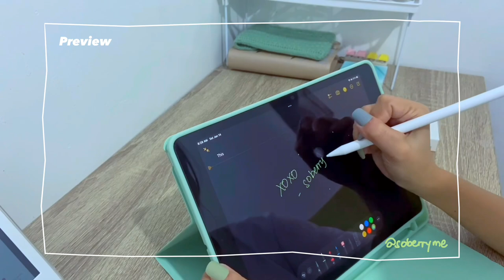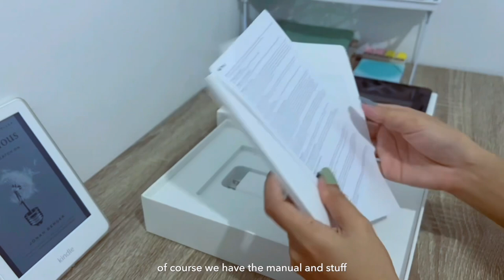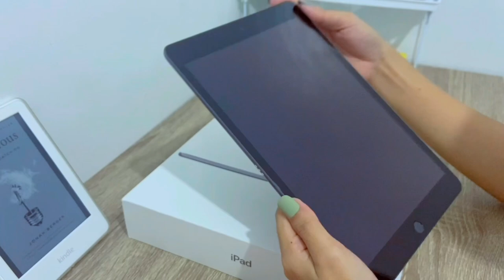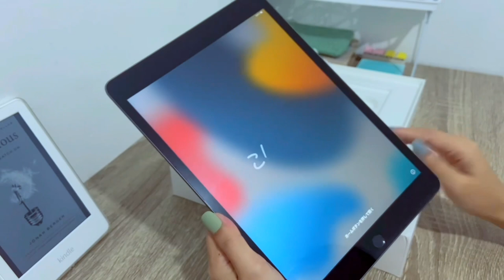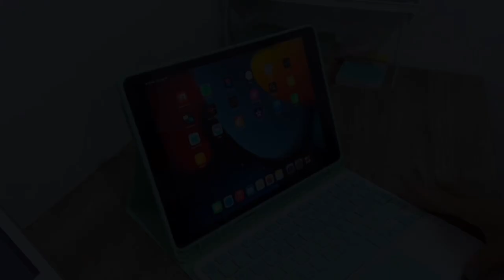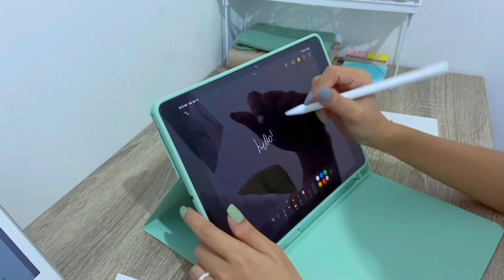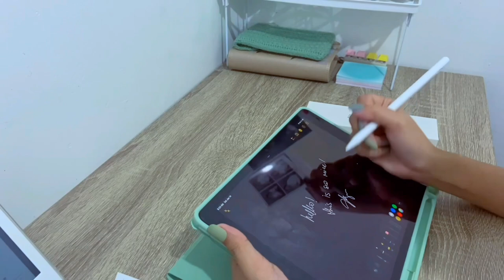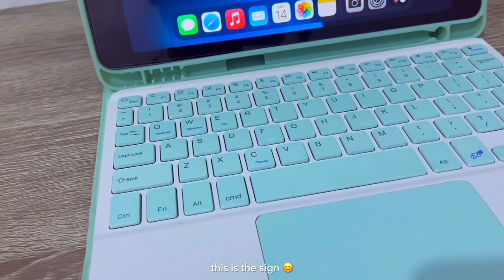Ipad 9th Gen & accessories unboxing (2023) | space gray 64gb wifi | goojodoq pen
Hi :) posting another unboxing video, hope you’d like it!
This was filmed last January 2023.

Product Links

Camera used: Iphone 11
Editing app: VLLO